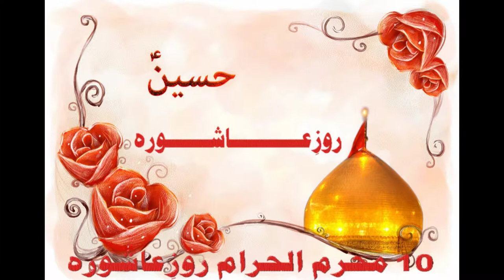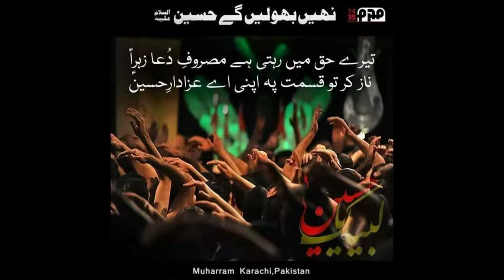bs ya hussain as